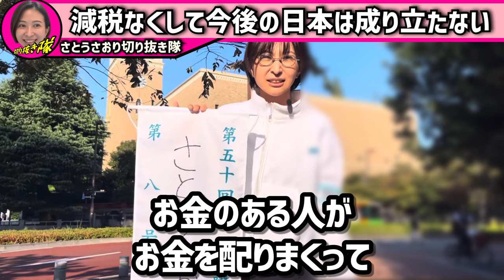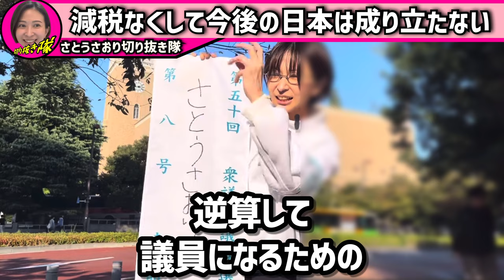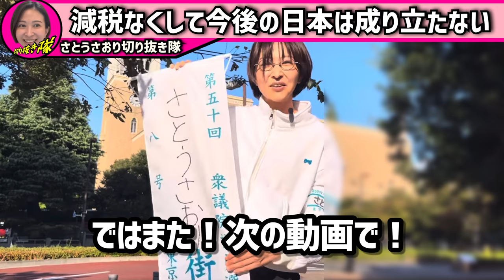とにかく減税！減税！減税！減税なくして今後の日本は成り立たない❗️【さとうさおり切り抜き隊】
とにかく減税！減税！減税！減税なくして今後の日本は成り立たない❗️